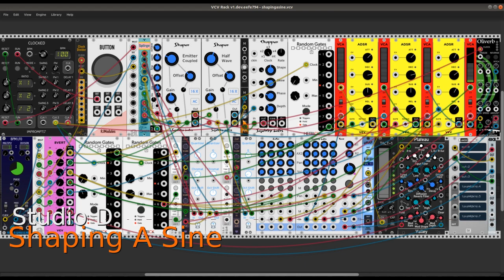Shaping A Sine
"Shapers are never born."

A simple patch for VCV Rack featuring Shaper, the Squinky Labs waveshaper module. A machine improvisation sends a 3-voice counterpoint to a single polyphonic oscillator driving two instances of the waveshaper. Two voices are routed to one of the shapers, a single voice is sent to the other. Southpole's Smoke module is used in its Oliverb mode as a special effect utilizing the module's pitch control. The Oliverb is used as a channel-restricted effect, global reverb is provided by the great Plateau plate reverb from Valley Audio.

The v/Oct CV and gates are created by three instances of a generator made with a random gates generator, a sample & hold module, an attenuverter, and a pitch quantizer. The quantizers have been set to the chromatic scale with "root" toones of C, E, and G (a C major triad). The resulting pitch combinations seem to favor structures with prominent thirds and fifths, but my evidence is only subjective. At any rate, some lovely combinations emerge from the random counterpoint.

This clip is a fragment from a much longer performance. The original recording was made with Kai Vehmanen's ecasound and edited afterwards with Magnus Hjorth's mhwaveedit. My thanks to the makers of these lightweight powerful audio tools for Linux.

Many thanks to all creators of plugins for VCV Rack. Special thanks to Bruce Frazer and the other tireless researchers at Squinky Labs. I'm a fan. :)

The players in the band:

Aria Salvatrice - Splirge
Autodafe - 1x8 Mult
Bogaudio - S&H
Charred Desert - M minimixer
JW-Modules - Quantizer
NYSTHI - 4DCB
RJModules - Button
Skrylar - Jack Audio 4x4
Southpole - Smoke
Squinky Labs - Basic VCO, Shaper, Chopper, Form, ExFor
Stoermelder - uMap
SynthKit - Clock Divider
VCV - VCA-1, ADSR, 8vert
Wiqid - Dual Attenuverter

All blessings upon them all. Peace.

Dave Phillips
13 March 2021